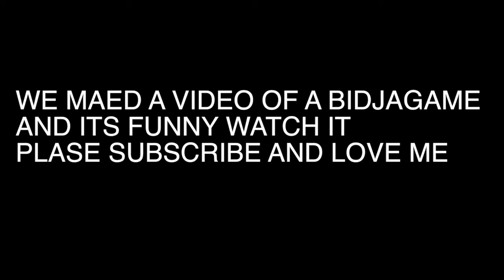Two Men One Buzzer | Far Cry 4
Sometimes you have to ask yourself.. what's the next fresh thing? Helicopter raids with a rocket launcher!